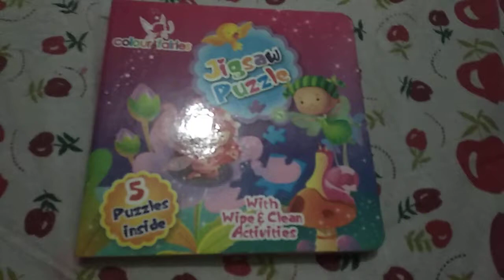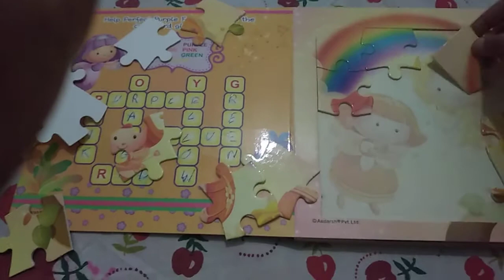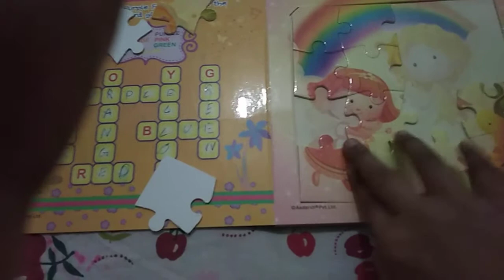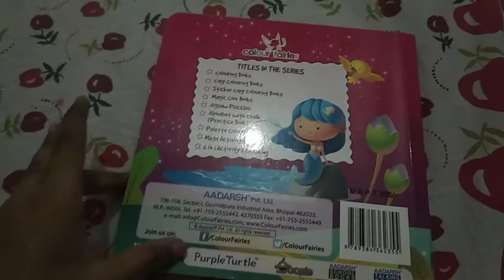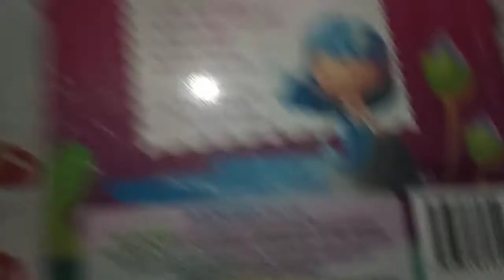Unboxing my jigsaw puzzle book